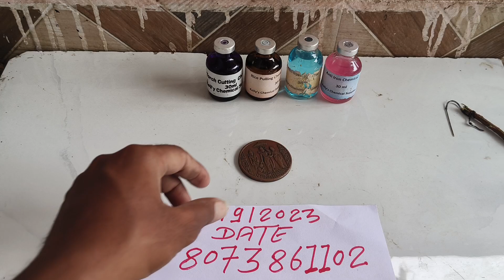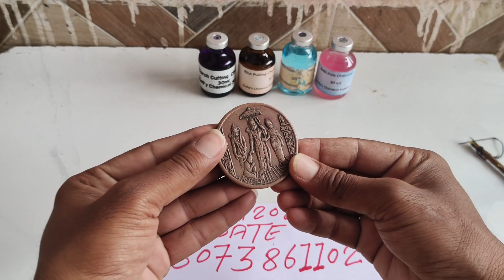antique iron chemical coin needle chemical coin call me 📱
coin chemical needle ujala chemical available